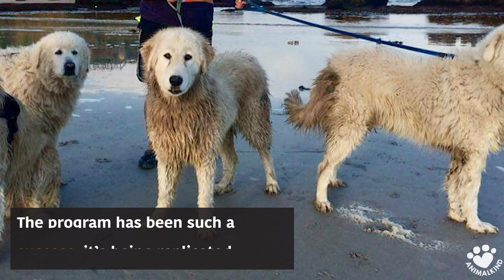Now hiring: Big, furry dogs for penguin protection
This real life Paw Patrol protects the tiniest little penguins in the world.